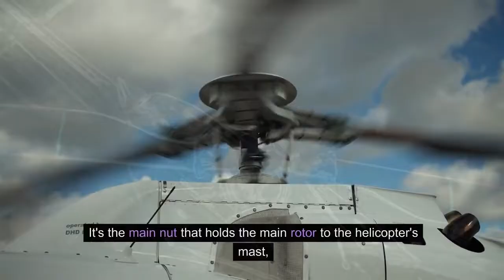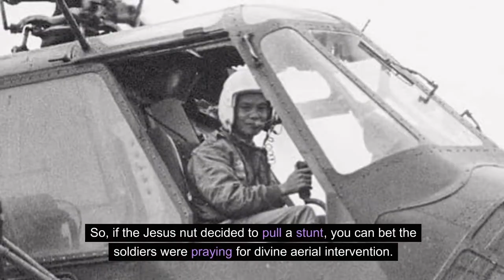The Jesus Nut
Let me talk to you about Jesus. I mean Jesus nut. The Jesus nut is a slang term for the main rotor retaining nut or mast nut, which holds the main rotor to the mast of some helicopters.
Laissez-moi vous parler de Jésus. Je veux dire, l'ecrou de Jesus. L'écrou de Jésus est un terme d'argot désignant l'écrou de retenue du rotor principal ou l'écrou de mât, qui maintient le rotor principal au mât de certains hélicoptères.
جوز يسوع. صمولة يسوع هي مصطلح عام يشير إلى صامولة الاحتفاظ بالدوار الرئيسي أو صامولة الصاري، والتي تحمل الدوار الرئيسي إلى سارية بعض طائرات الهليكوبتر
耶穌的堅果。耶穌螺帽是主旋翼固定螺帽或桅杆螺帽的俚語，它將主旋翼固定在某些直升機的桅杆上。
イエスの木の実。ジーザス ナットは、一部のヘリコプターのマストにメイン ローターを保持するメイン ローター保持ナットまたはマスト ナットを表す俗語です。
орех Иисуса. Гайка Иисуса - это жаргонный термин, обозначающий стопорную гайку несущего винта или гайку мачты, которая удерживает несущий винт на мачте некоторых вертолетов.